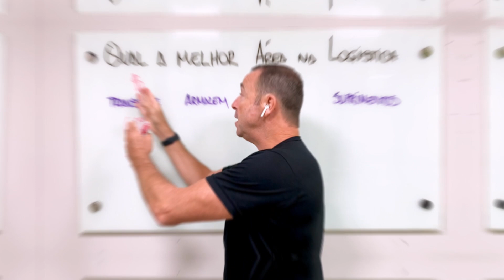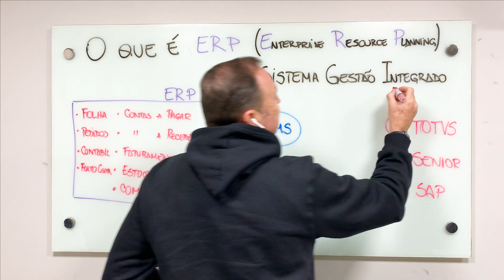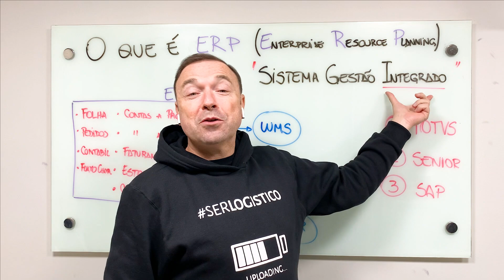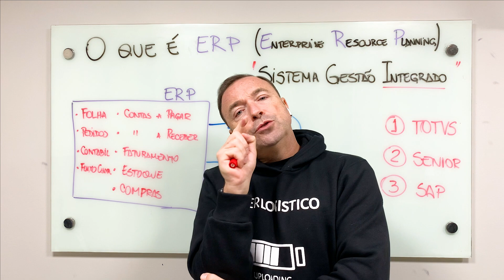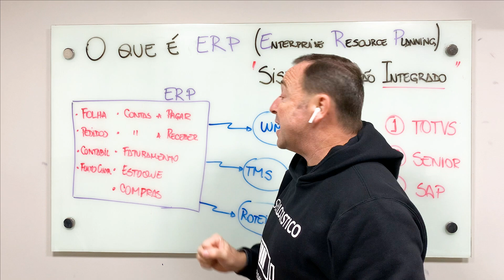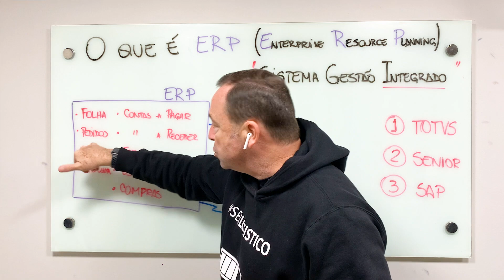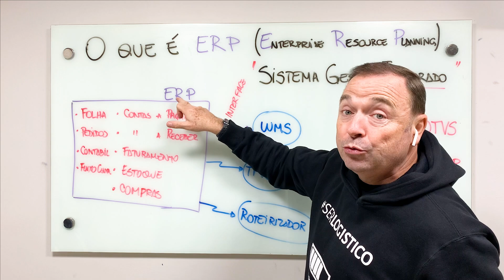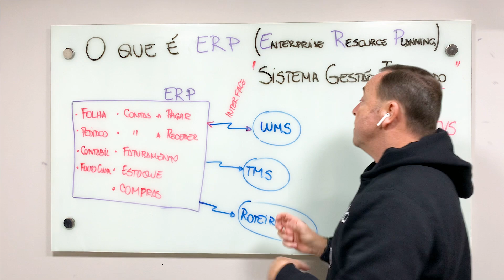O QUE É ERP? QUAL A DIFERENÇA PARA UM WMS?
INSCRIÇÕES ABERTAS: FORMAÇÃO DE ESPECIALISTA EM WMS

Sanando algumas das maiores dúvidas do canal, Carlos Menchik traz um vídeo exclusivo sobre ERP (Enterprise Resource Planning). Conheça os benefícios de um Sistema de Gestão Integrado, a diferença entre um ERP e um WMS, os melhores ERP's do Brasil e muito mais. Para mais uma aula, é só dar play, Ser Logístico.